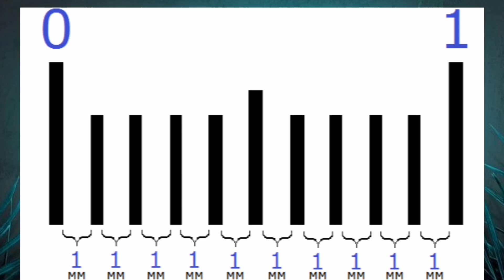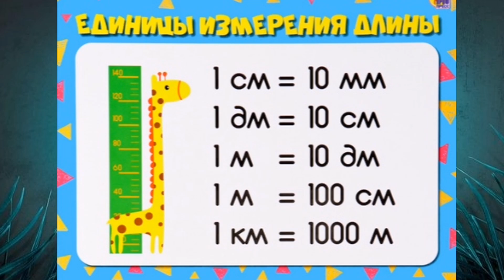Ұзындық өлшем бірліктері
Бұл видеода мектепке дейінгі балалар немесе 1 сынып оқушылары ұзындық өлшем бірліктерімен танысады. мм, см, дм, м, км дің айырмашылығы жан-жақты  түсіндіріледі. 1 метр мен 100 метрдің қандай қашықтық екенін сезінеді.

   Барлық  сабақтар баланы жалықтырмайтындай практикалық түрде көрсетіледі.
   Әр көрсетілген тақырып бойынша қосымша тапсырмалар мен тест тапсырып,  біліміңізді тексергіңіз келсе
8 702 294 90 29 ватсап арқылы ала аласыз.

   Егер каналдың дамуына қолдау көрсеткіңіз келсе
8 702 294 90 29 каспи картасына жіберсеңіз болады.